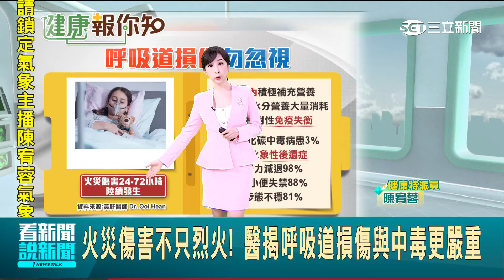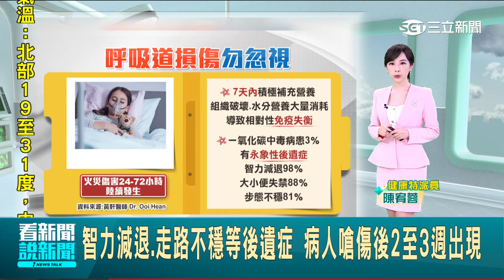竹市豪宅惡火 住戶慎防一氧化碳中毒與吸入熱傷害｜94要賺錢